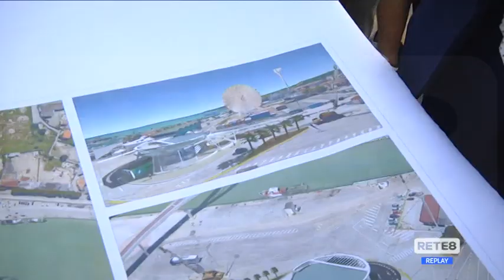Pescara - Ecco il progetto del nuovo mercato ittico